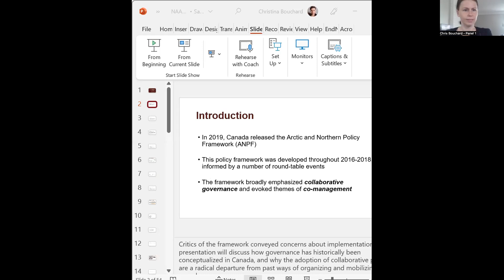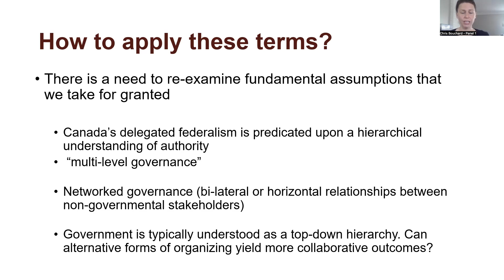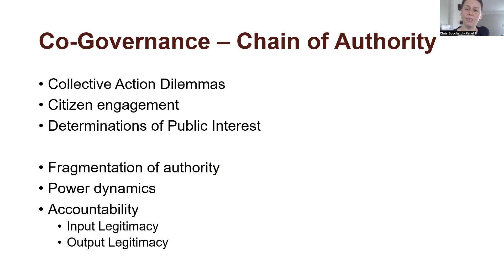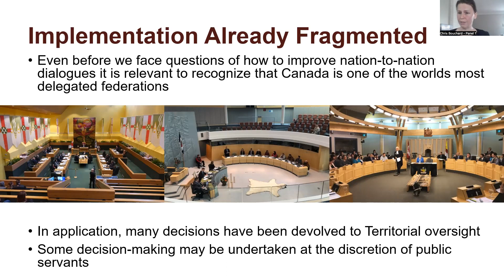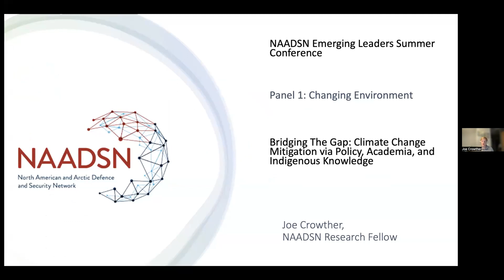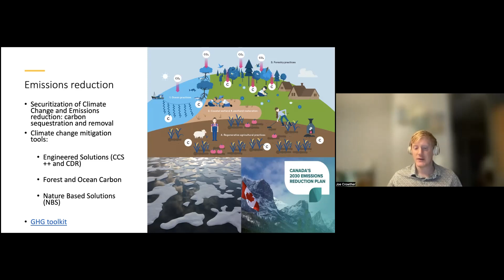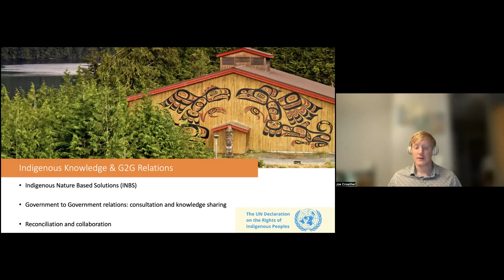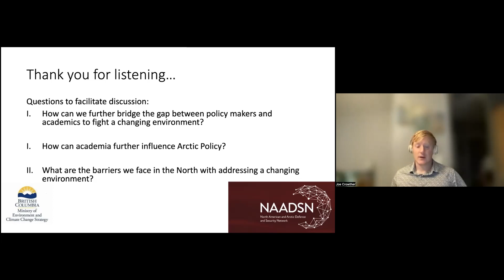NAADSN's Emerging Leaders Node 4th Annual Summer Conference Panel 1: The Changing Environment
Changing Environment - Moderated by Dr. Peter Kikkert
"Collaborative governance and co-management in Canada's North" by Christina Bouchard
"Bridging the Gap: Climate Change Mitigation via Policy, Academia, and Indigenous Knowledge" by Joe Crowther